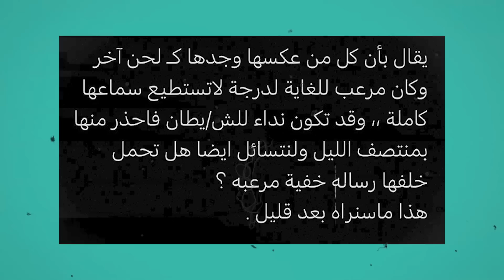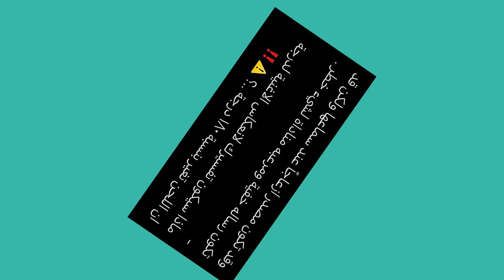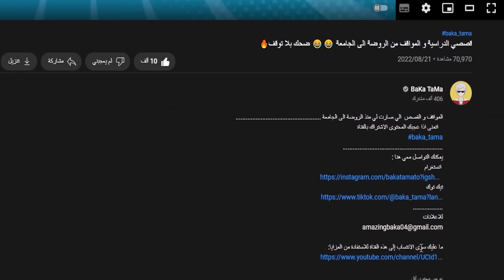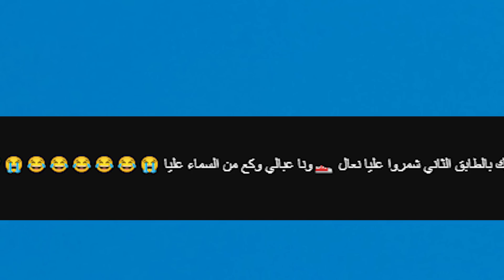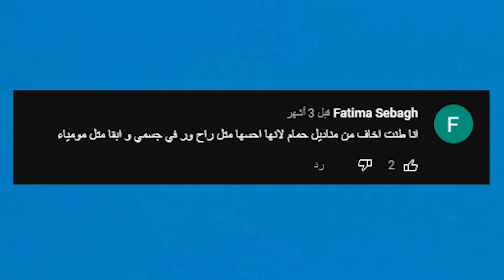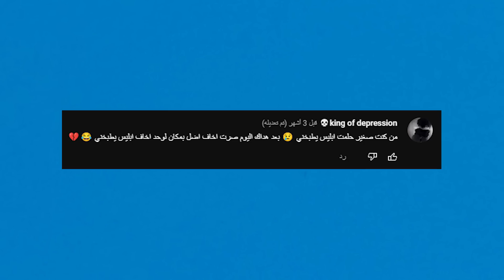نظريات راح تدمر طفولتك !! دورا مريضة عقليا 🤡 نظريات التيكتوك الغبية 😂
ما عليك سوى الانتساب إلى هذه القناة للاستفادة من المزايا:
اليوم راح نتكلم عن نظريات التيكتوك الغبية 😂😂
الي من المفترض انها  نظريات راح تدمر طفولتك
سواء الي تتكلم عن كرتون دورا
او سبونج بوب او غيره من الكرتون
يمكنك التواصل معي هنا :
 انستغرام